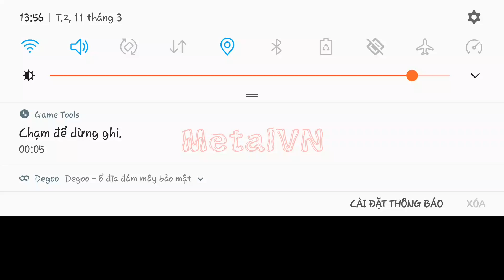PVZ 2 7.2.1 | Plants vs Zombies 2 Mod Dazey Chain Official Max Mastery Level 999.999 ( No Root )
ZomBoids in the Almanac Plants vs. Zombies 2
Zoybean Pod in the Almanac PvZ2
New Update 7.2.1
Pvz2 New Beta 7.2.1
PvZ2 Zoybean Pod
New Plants 2019
Zomboids 2019
new beta version 7.2.1
apk pvz 2 7.2.1
obb 7.2.1
pvz2 pet zombie
New version
pet zomboids
pvz 2 zomboids
zomboids 7.2.1
zomboid
zomboid pvz2
pet zomboid
pet zomboid pvz 2
zomboid gameplay
obb zomboid
zomboid 7.2.1 beta
zomboid 7.2.1
PvZ2 New Update 7.2.1
PvZ2 Zoybean Pod Gameplay Unfinished
PvZ2 Zomboids Unfinished Gameplay
PvZ2 New Plants 2019
PvZ2 New Zombies 2019
PvZ2 Nueva actualización 7.2.1
PvZ2 Zomboids juego inacabado
PvZ2 Plantas Nuevas 2019
PvZ2 Nuevos Zombies 2019
Snappea đấu với gargantuar
snappea gameplay
snappea hack